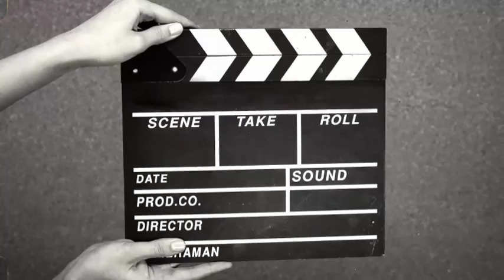डोबा लवर जयू 😂 आज गायो चराने गए 🙈 Aaj gayo charane।